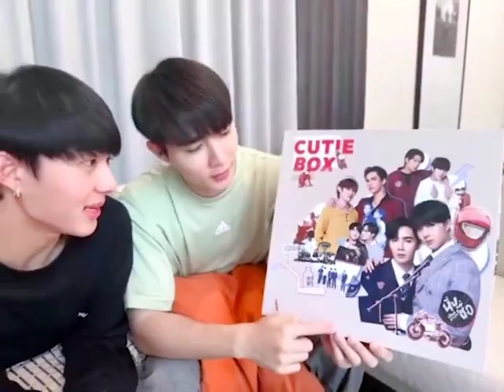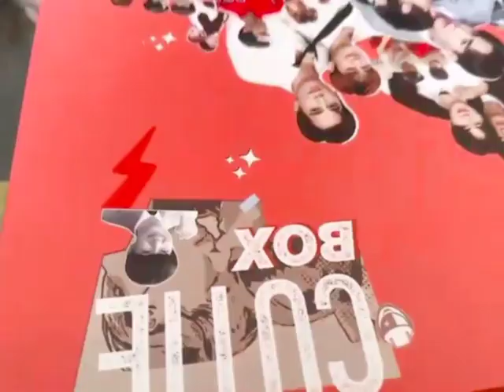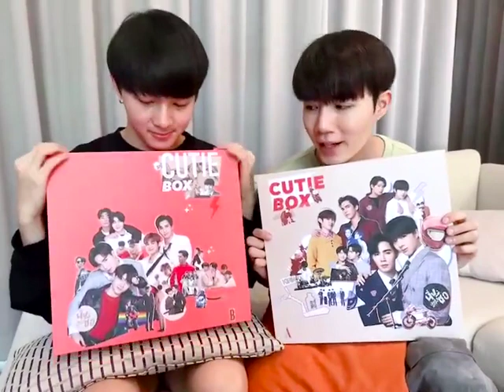ZEE NUNEW unboxing